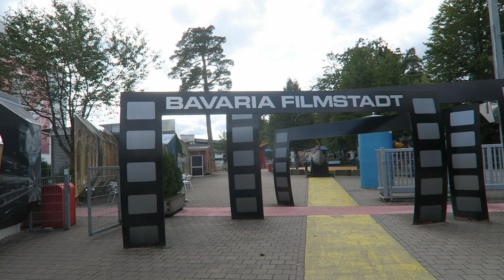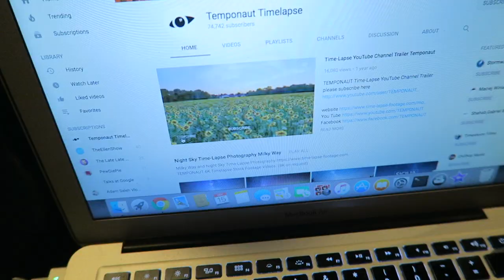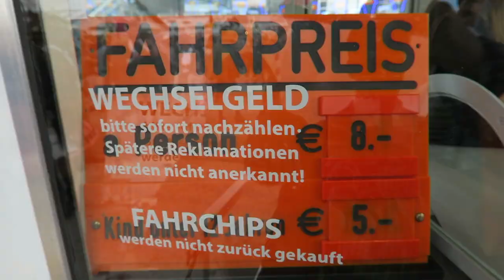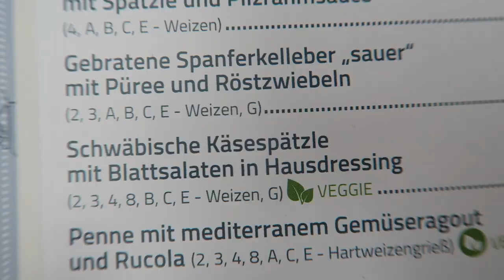YOUTUBE SENT ME TO OKTOBERFEST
Hello, world!

In this video I'm taking you with me on a work trip with YouTube to Munich for a Creator Day event at Bavaria Film. Watch me pick out a ridiculously small dress for Oktoberfest, find the only veggie-friendly meal there, take on the best Oktoberfest rides and arrive in the airport still wearing the Dirndl.

Have you ever been to Munich? If so, what was your favourite part of the city?

Naila